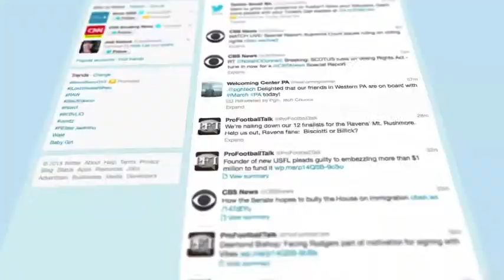20YEARS Communications is a new book offered by Kevin Popovic & Ideahaus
From 1990 to 2010, communications went through radical change as technological innovation revolutionized the way that we communicate. Opportunities, challenges and uncertainties abounded. Communication converged on a mobile platform and splintered into countless channels and communities simultaneously. This books presents leading experts perspective on effective communications in this context.